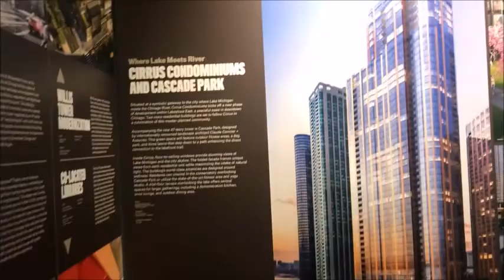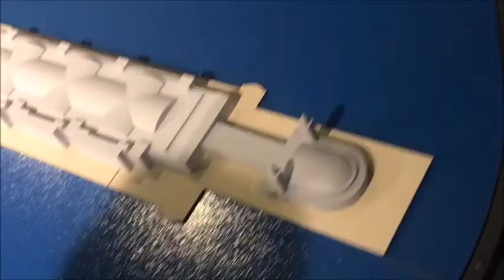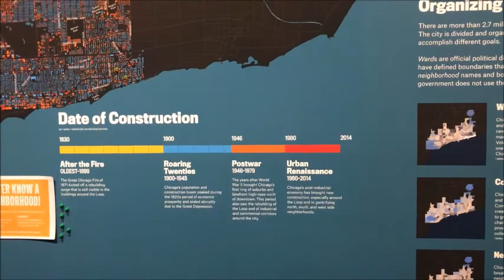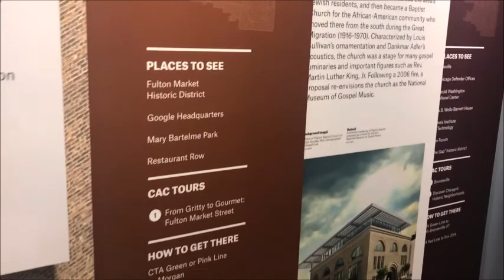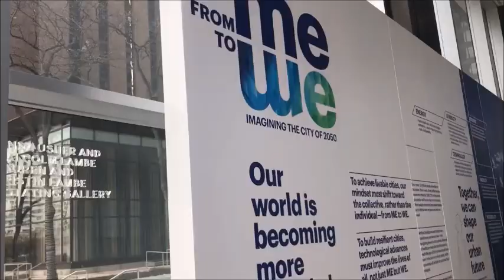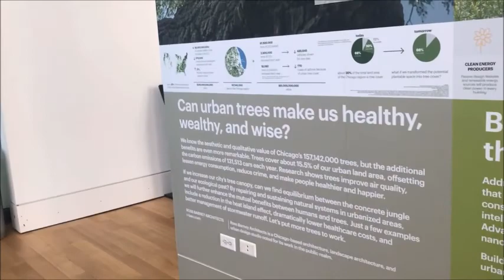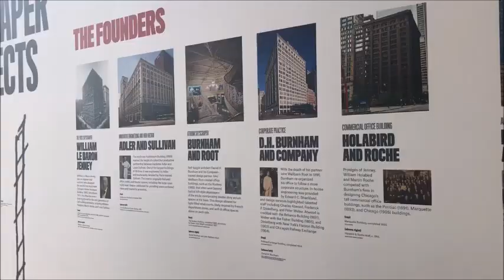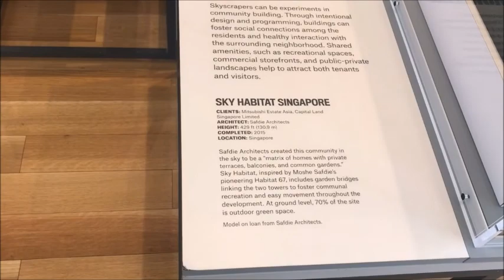Chicago Vlog 28|Chicago Architecture Center part 2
The Chicago Architecture Center, formerly the Chicago Architecture Foundation, is a nonprofit cultural organization based in Chicago, Illinois, United States, whose mission is to inspire people to discover why design matters.